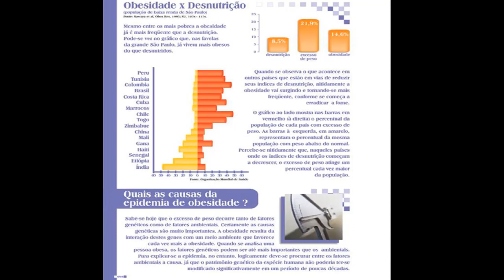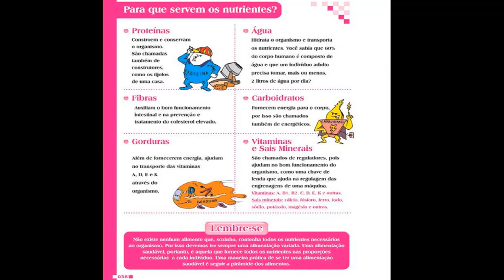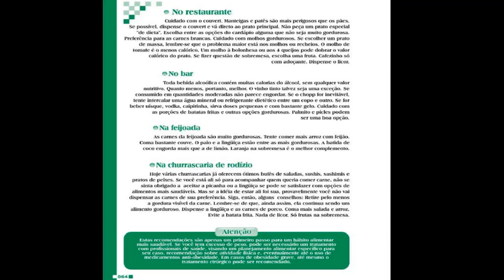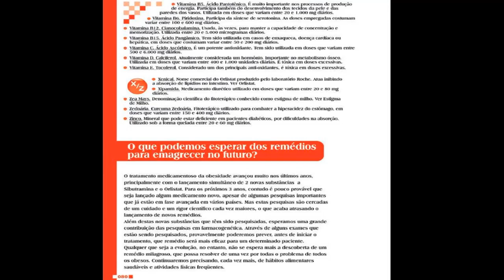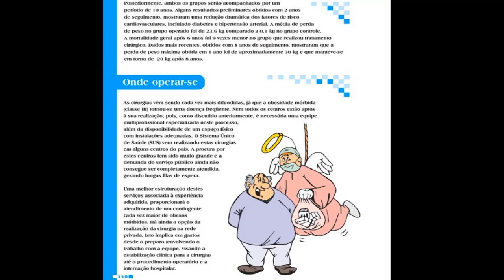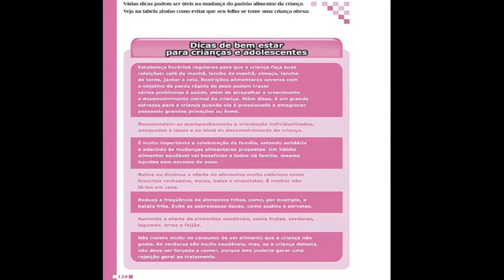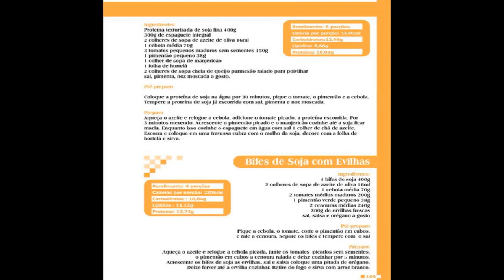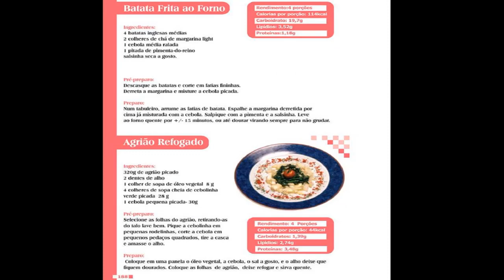Enciclopédia do Emagrecimento